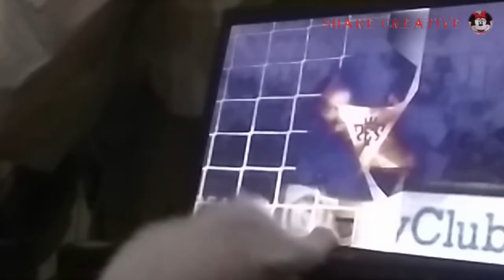LUCU BANGET BIKIN NGAKAK KALAU KUCING IKUT MAIN GAME SEPAK BOLA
LUCU BANGET BIKIN NGAKAK KUCING IKUT MAIN GAME SEPAKBOLA